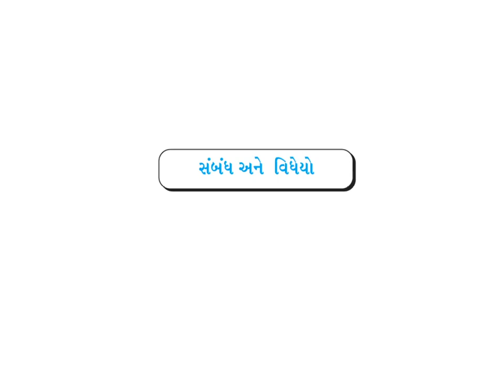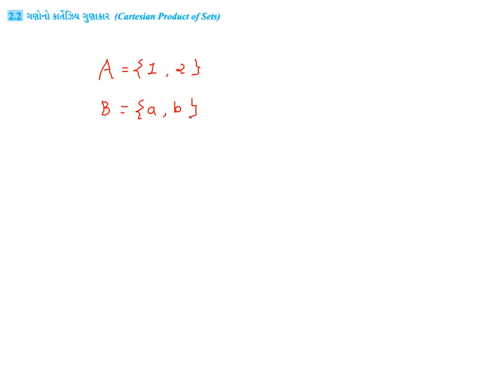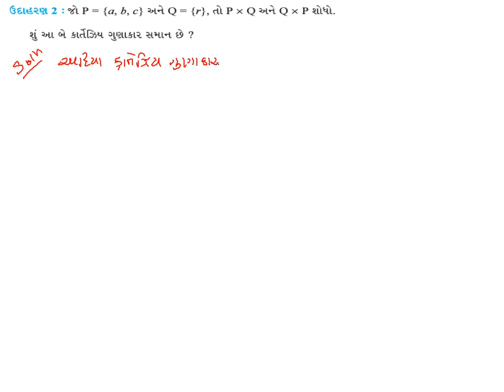Std 11 Science Maths Chap 2 Lec 1 Pansara sir